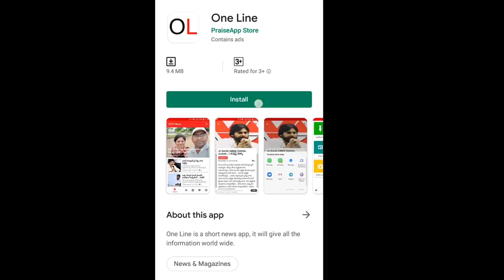Ganta Srinivasa Rao Key Decision | గంటా మళ్లీ కీలక నిర్ణయం, చంద్రబాబుకు షాక్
గంటా మళ్లీ కీలక నిర్ణయం, చంద్రబాబుకు షాక్ | Ganta Srinivasa Rao Key Decision | Shock to Chandrababu | PDTV News